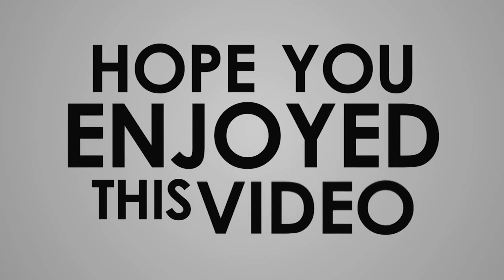REMAX RT-E210 LED DESK LAMP EYE PROTECTION LAMP REVIEW | বাংলা রিভিউ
Remax RT-E210 LED Desk Lamp Eye Protection Lamp

Remax RT-E210
LED Eye Protection Lamp
Adjust angle freely
3 colour mode
No glare
Touch sensor
2000mAh
Input : DC 5V 800MA